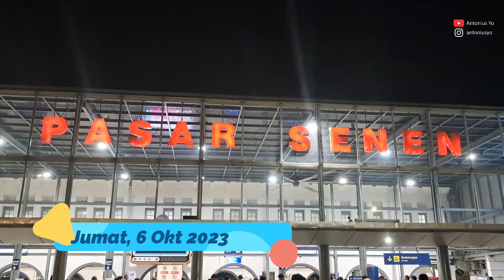KA SINGASARI: Perjalanan malam penuh penyusulan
Singasari merupakan Kereta Api Jarak Jauh yang diberangkatkan malam hari dari Pasar Senen dengan tujuan akhir stasiun Blitar. Pada kesempatan kali ini, saya mencoba melakukan perjalanan jarak menengah dengan menggunakan KA Singasari ini dari Pasar Senen menuju Wates. Yuk simak video trip report kali ini..